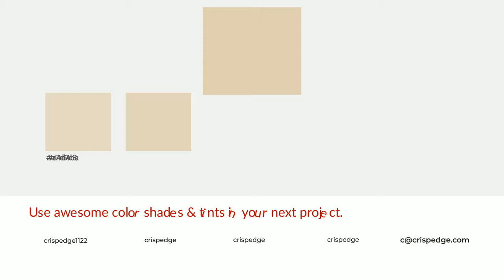Shades & Tints of Almond Silk color e1cfb2 A Cool Orange color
Shades of Almond Silk color e1cfb2 Cool Shades of Almond Silk color with Orange hue for your project!

Shades
Hex c8b89e

Tints
Hex e4d4ba